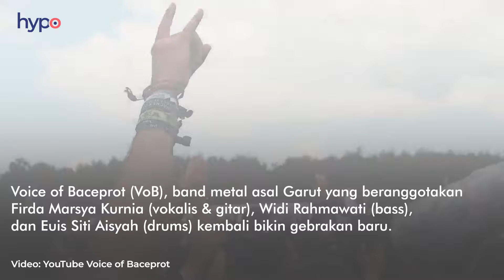Tambah Prestasi, Voice of Baceprot Tampil di Glastonbury & Masuk Daftar 30 Under 30 Forbes Asia